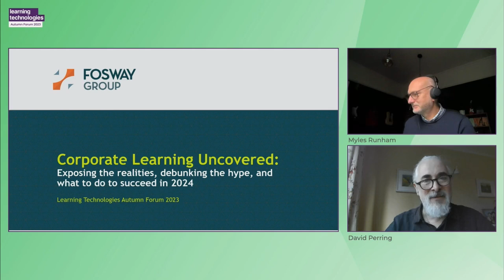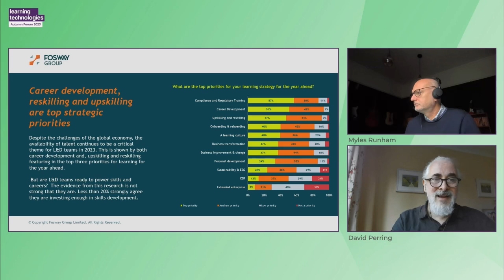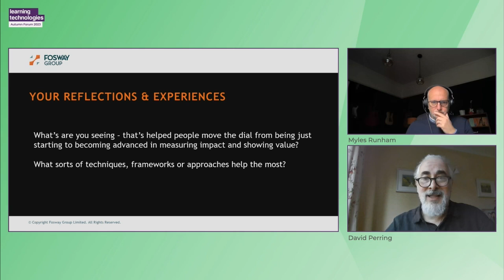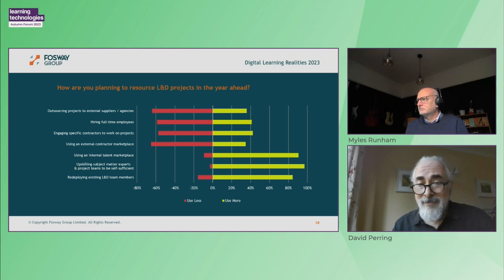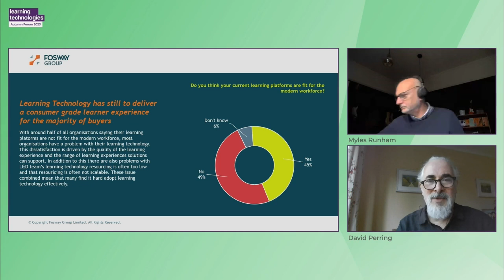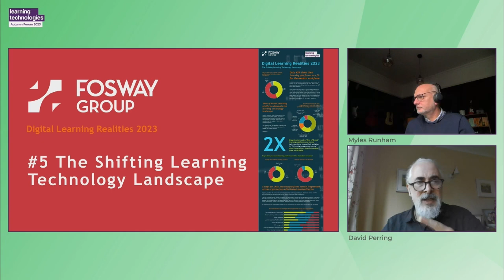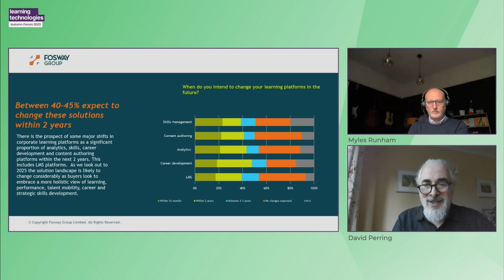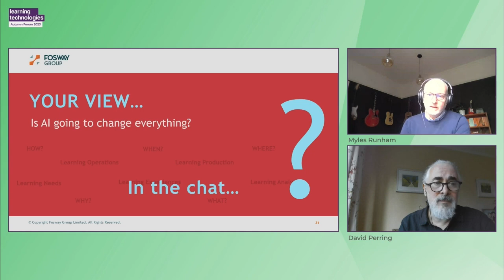Corporate Learning Uncovered: Exposing realities, debunking hype, and what to do to succeed in 2024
In the rapidly evolving landscape of corporate learning, it's crucial to separate the facts from the fads. When technology and business is moving at such tremendous pace, we need to be making the best choices for our corporate learning strategies and embracing the right innovations for the right reasons. The wrong choices can be costly and set our businesses back years. So, when there is so much hype, what is the reality of what organisations are really doing, and what should you do to succeed in 2024?